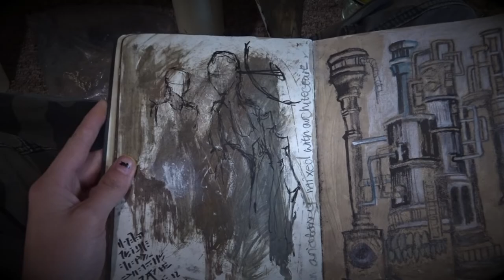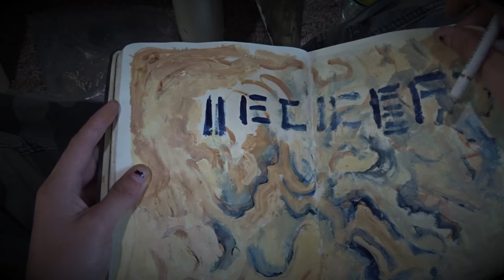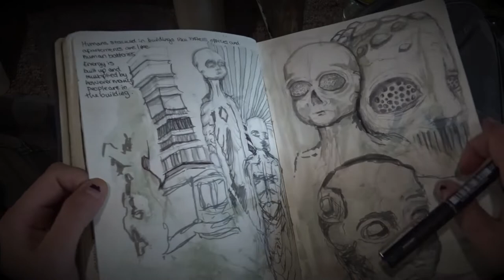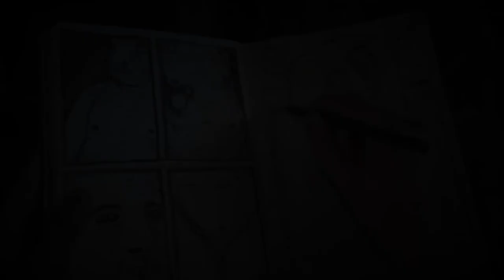Drawing in my Sketchbook DARK SURREALISM ||Draca Wilford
Drawing in my sketchbook.
I will be doing a flip-through of my latest sketchbook soon.
Here I am adding a few details and sketches to different pages that needed working on.